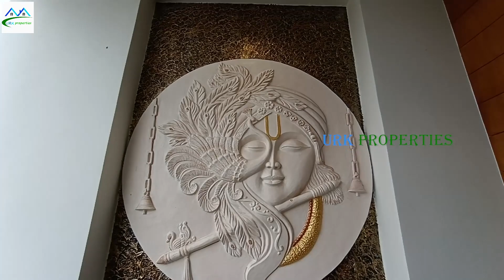G+1 ll WEST FACING || 133 SQ YARDS || INDEPENDENT HOUSE FOR SALE || DON'T MISS || URK PROPERTIES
THIS PROPERTY DETAILS

* G+1
* WEST  FACING HOUSE
* 133 SQ YARDS
* * DIMENTION : 24*50
* PRICE : MENTIONED IN THE VIDEO
* LOCATION : NAGOLE
* DRINKING WATER  FACILITY
* AND DON'T MISS THIS PROPERTY

WE HAVE MORE INDEPENDENT HOUSES AND FLATS FOR SALE

THANKS FOR VISITING URK PROPERTIES